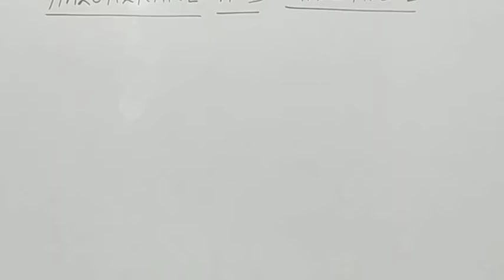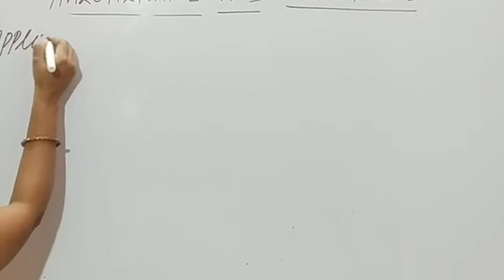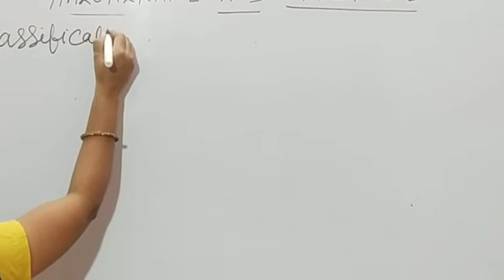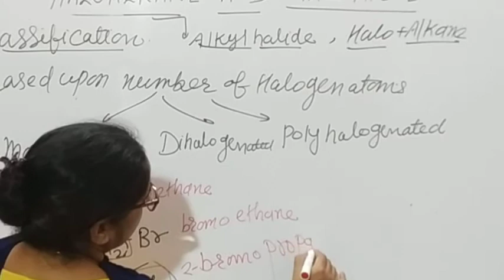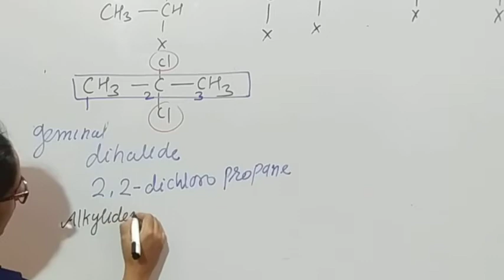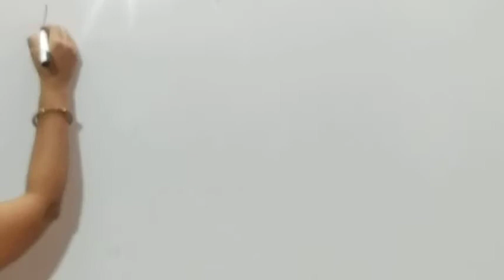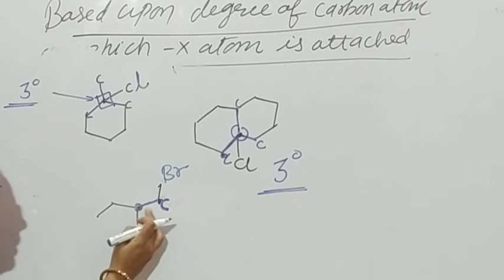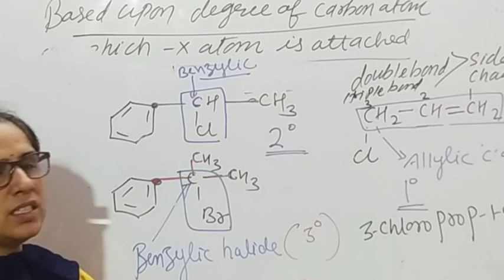Haloalkanes And Haloarenes (Part-1) | Organic Chemistry 12th Class | by Manju Bala mam | #26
Dear Students
I am Manju Bala Yadav . I completed my education from Mumbai (M.H) and I have 20 years experiance of teaching. I am going to cover chemistry subject for 10th, 11th, 12th CBSE Classes, BOARD Classes and competative Exams like CET, NTSE, IJSO, IIT-JEE, NEET, AIIMS. etc.